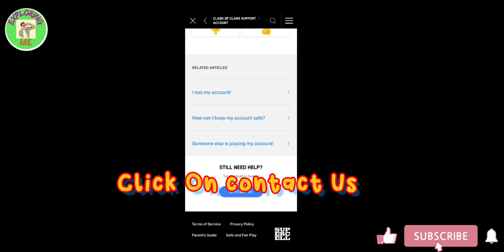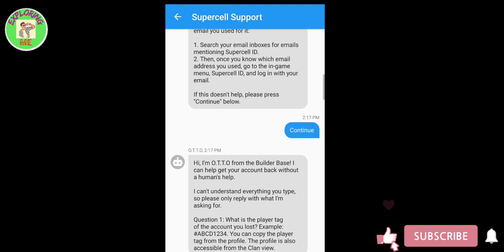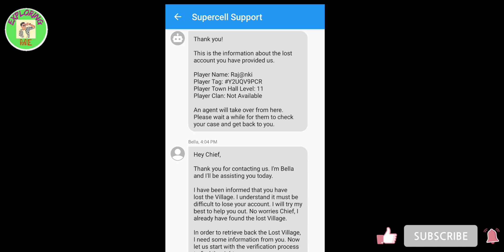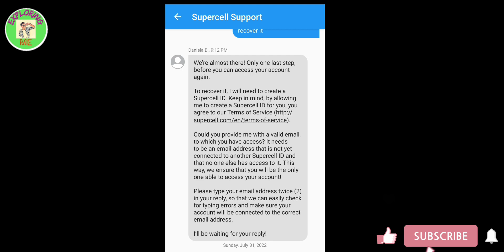How to recover old coc supercell ID WITHOUT GMAIL WITH Proofs and How to chat with COCSupport#2022